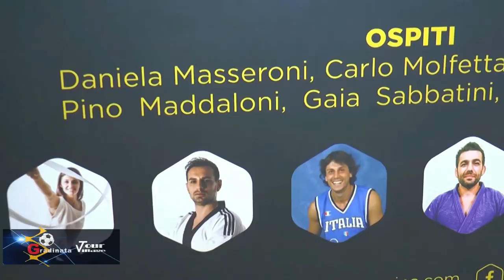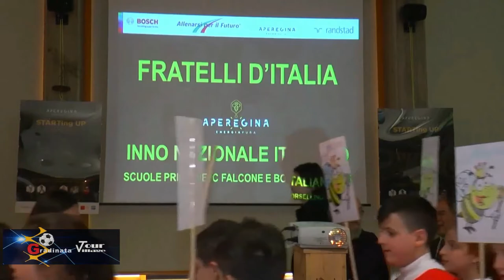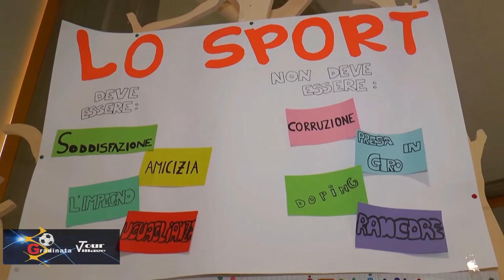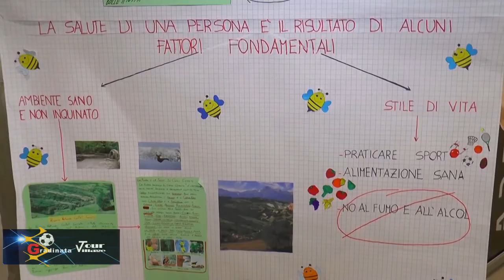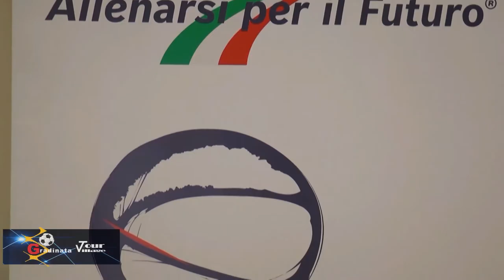Gradinata del 31/03/2018